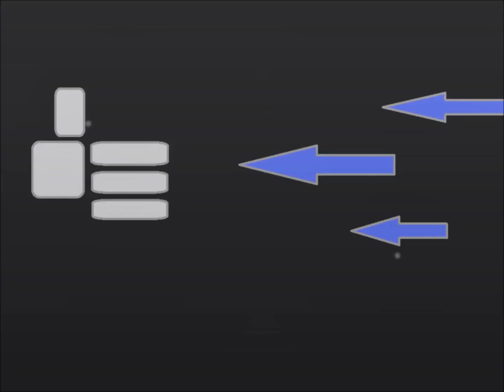machinecore500 playing on roblox Hot Wheels Vehicle Simulator i love this game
hello everyone in this game on roblox i am happy they have a hotwheels event come join in on the fun and have an awesome weekend and day